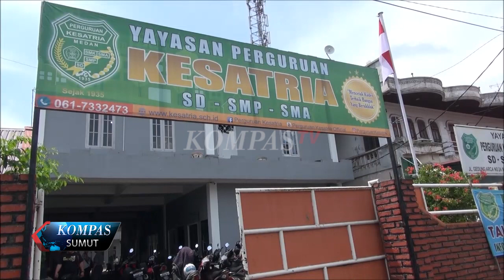KUMPULKAN DONASI UNTUK KORBAN GEMPA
RATUSAN PELAJAR SEKOLAH DASAR HINGGA SMA DI KOTA MEDAN MENGUMPULKAN SUMBANGAN UNTUK KORBAN GEMPA DI LOMBOK NUSA TENGGARA BARAT. RENCANANYA DANA YANG TERKUMPUL AKAN DISALURKAN MELALUI LEMBAGA KEMANUSIAAN YANG TELAH MENGIRIMKAN RELAWAN KE LOMBOK.